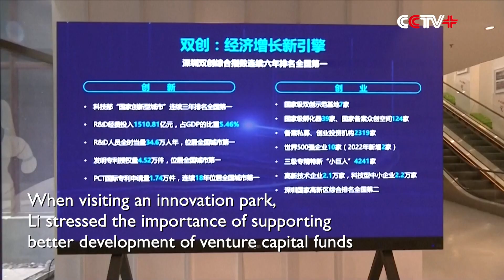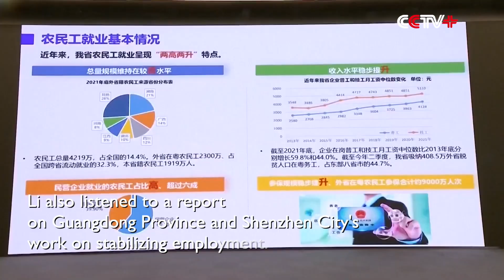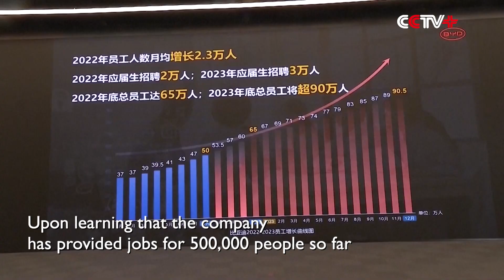Chinese Premier Calls for Efforts to Support Business Startups, Enhance Opening-up, Employment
Chinese Premier Li Keqiang called for efforts to support business startups and innovation, enhance opening-up and promoting employment during an inspection trip to the tech hub of Shenzhen City in south China's Guangdong Province on Tuesday and Wednesday.